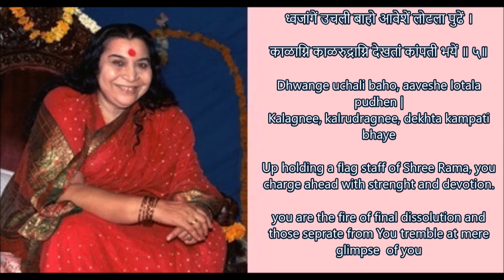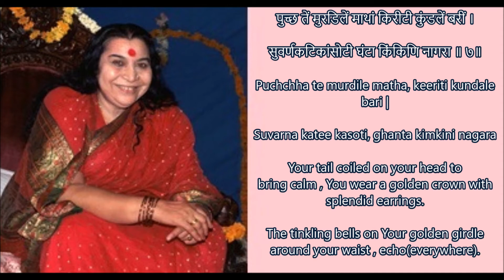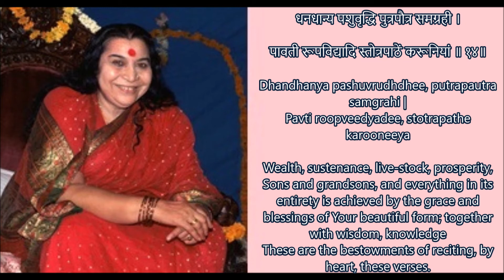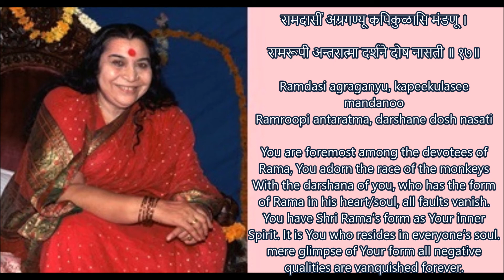Maruti Stotra by Shri Ramdas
prayer for the right side in glory of Shree Hanumana.